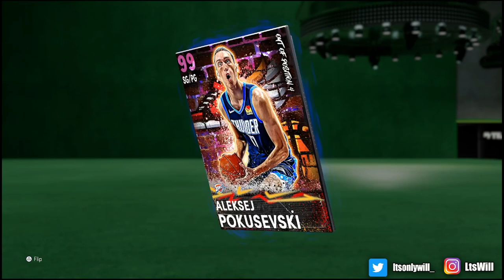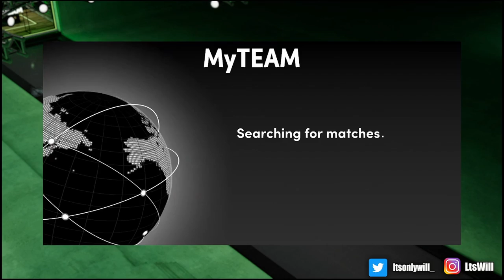7'0 POINT GUARD ALEKSEJ POKUSEVSKI IS NOW THE BEST PG IN NBA 2K21 MYTEAM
7'0 POINT GUARD ALEKSEJ POKUSEVSKI IS NOW THE BEST PG IN NBA 2K21 MYTEAM . ALEKSEJ POKUSEVSKI GAMEPLAY. DARK MATTER ALEKSEJ POKUSEVSKI GAMEPLAY.